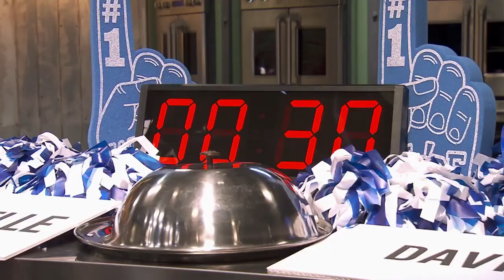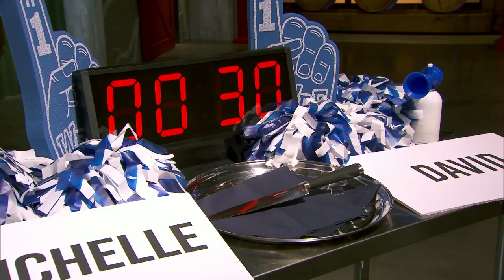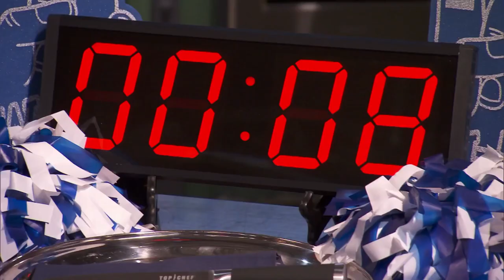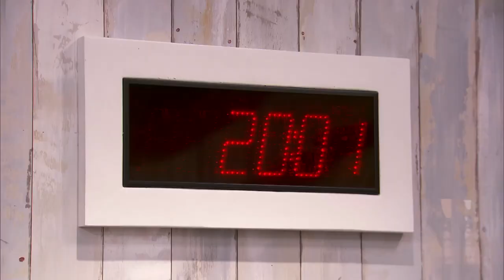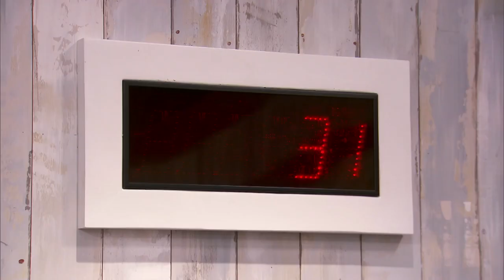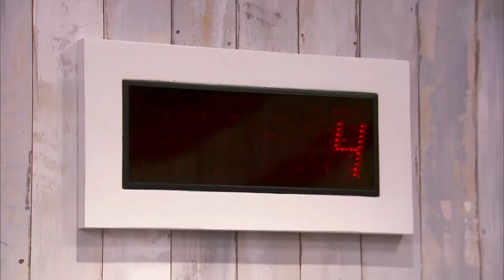Last Chance Kitchen's Game Day Challenge | Bravo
Inspired by Top Chef 1610, chefs try to beat the shot clock.

►► Watch Last Chance Kitchen on Bravo!

ABOUT LAST CHANCE KITCHEN: Immediately following Top Chef, Bravo's digital companion series, Top Chef: Last Chance Kitchen returns with elevated stakes and three familiar faces from seasons past. All bets are off when alums Carrie Baird and Brother Luck from Season 15, and Jim Smith from Season 14 are back for a chance at redemption and another shot at the coveted title. With more than one opportunity to get back into the competition, host Tom Colicchio continues to keep the chefs on their toes with fast-paced challenges to determine which chefs have what it takes to stay in the game.

With their dreams of a "Top Chef" title on the line, the veteran chefs will not only compete against themselves, but each week will also have to toe to toe with the new cheftestants as they are eliminated from the main competition. Each week, eliminated chefs will have an opportunity to prove their worth and the chef with the worst dish will pack their knives for good; while the chefs with the winning dishes will get one step closer to making their way back in the competition.

Cast:
Tom Colicchio
Michelle Minori
David Viana
Edmund "Eddie" Konrad
Pablo Lamon
Natalie Maronski
Michelle Minori
Nini Nguyen
Brandon Rosen
Kevin Scharpf
Caitlin Steininger
Justin Sutherland
Adrienne Wright
Brian Young

Last Chance Kitchen's Game Day Challenge (Episode 11 - Full Episode) | Bravo